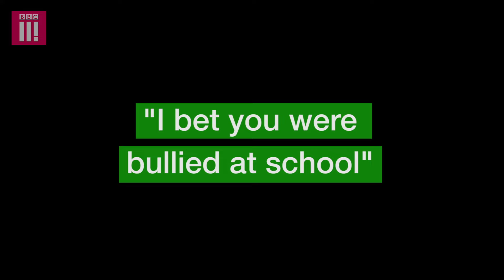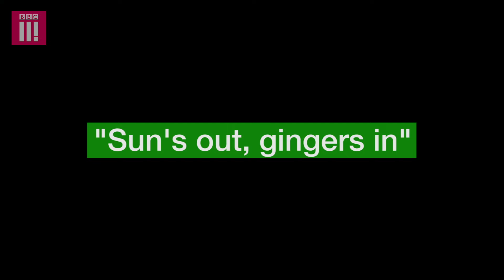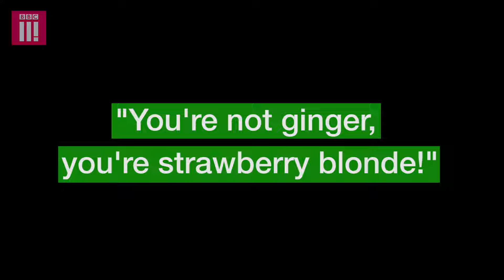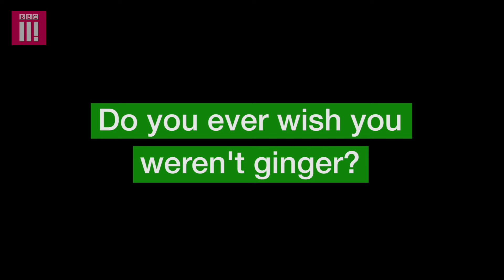Things Not To Say To Someone With Ginger Hair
Being asked if you have ginger pubes and a fiery temper is a common hazard for people with ginger hair.

Here are some of the most exasperating things you might hear if you're lucky enough to have the rarest natural hair colour in the world.